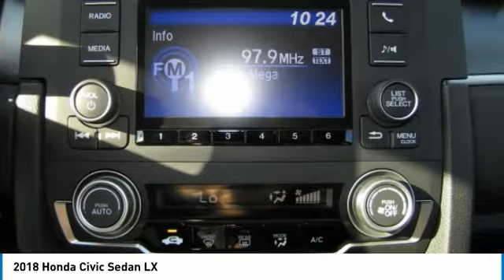2018 Honda Civic Sedan HN18Z511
2018 HONDA CIVIC SEDAN Nanuet, NY
Stock# HN18Z511

Back-Up Camera, Bluetooth, iPod/MP3 Input,  All around, the Civic's driving performance is top-notch, with strong brakes and accurate steering.  -Edmunds.com. LX trim, Rallye Red exterior and Black interior. EPA 40 MPG Hwy/31 MPG City! AND MORE!

Back-Up Camera, iPod/MP3 Input, Bluetooth. Honda LX with Rallye Red exterior and Black interior features a 4 Cylinder Engine with 158 HP at 6500 RPM*. MP3 Player, Keyless Entry, Child Safety Locks, Steering Wheel Controls, Electronic Stability Control, Bucket Seats, Brake Assist.

EXPERTS REPORT
Edmunds.com explains  All around, the Civic's driving performance is top-notch, with strong brakes and accurate steering. .